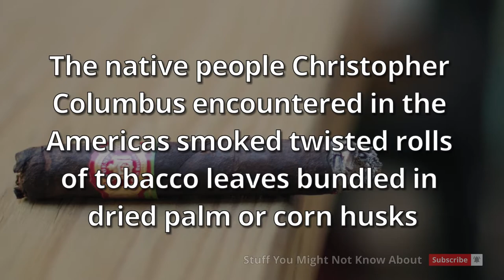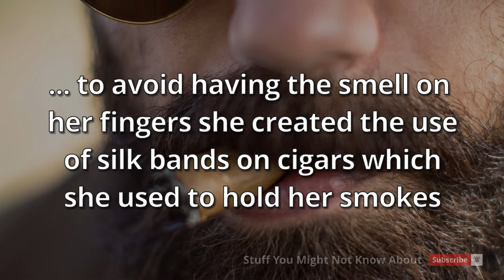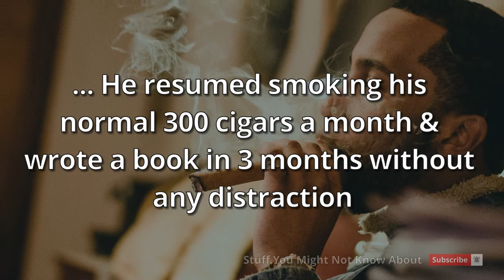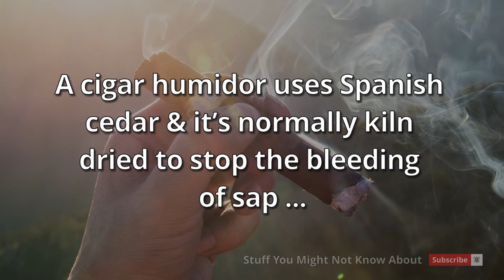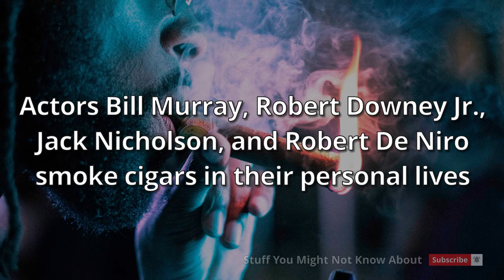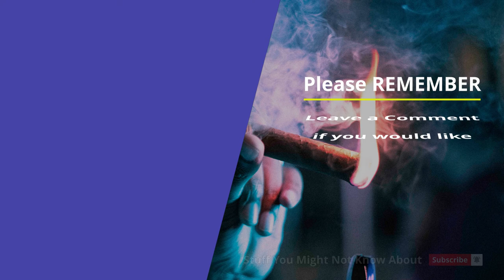39 Amazing Facts You Didn't Know About Cigars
Cigars are steeped in history, with evidence of tobacco smoking from thousands of years ago. While many cigar smokers will think that they know all there is to know about their beloved smokes, there are still plenty of surprises to be found out about cigars!

When an American pilot who was shot down in Bosnia was rescued, Bill Clinton marked the occasion by lighting up and enjoying a Romeo Y Julieta cigar in the White House. In doing so, he broke Hilary’s no-smoking rule!

Did you also know:-

A highly skilled or specifically trained cigar roller is referred to as a toreador & they are able to produce at least 200 cigars a day!

What about this:-

In preparation for his first high-altitude plane flight, Winston Churchill ordered the creation of an oxygen mask that would accommodate cigar smoking.

There are so many interesting facts and trivia about cigars.